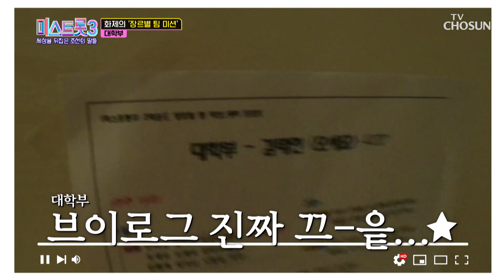🔥MZ는 쉬지 않Z 열정 가득한 대학부 VLOG🔥 TV CHOSUN 240208 방송 | [미스트롯3 스페셜] 3회 | TV조선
‘대학부‘ 이름을 걸고 밤새 연습에 매진하며 합숙까지 한 대학부

[미스트롯3 스페셜 3회]